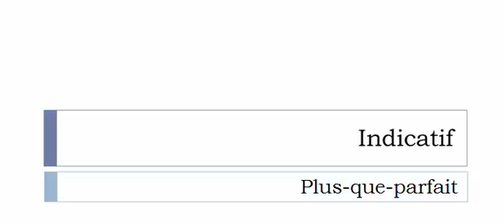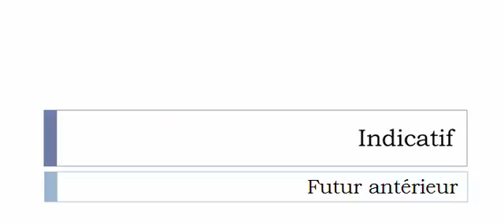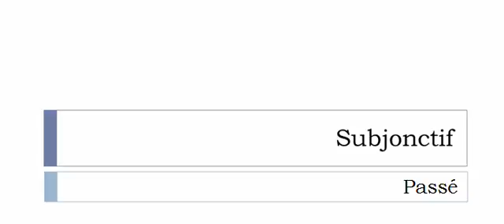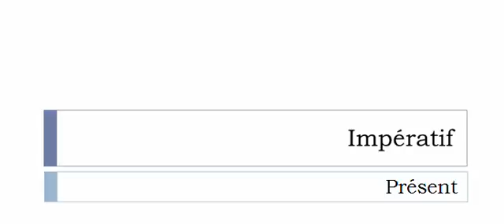Conjugaison française = Toutes les formes